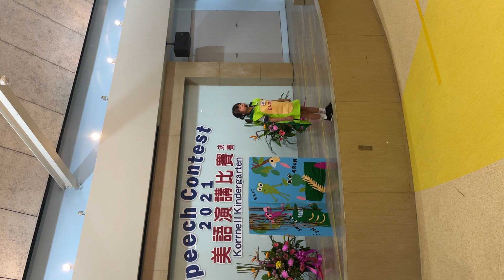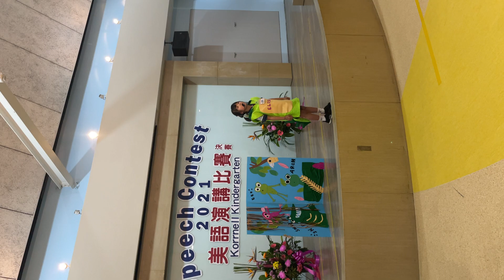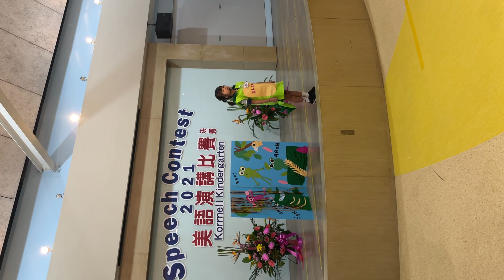Speech Contest 2021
康乃爾美語演講比賽